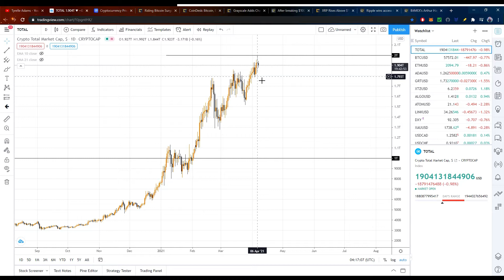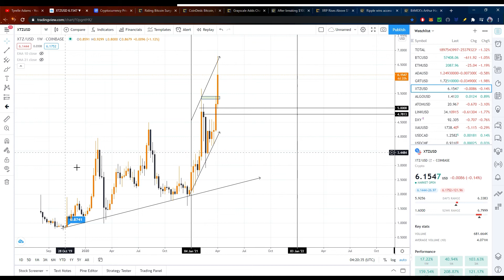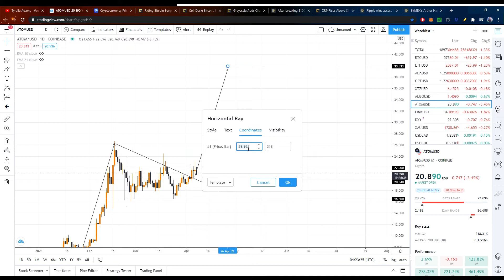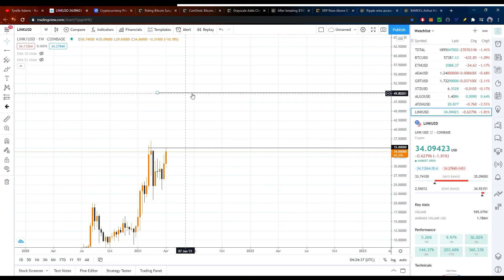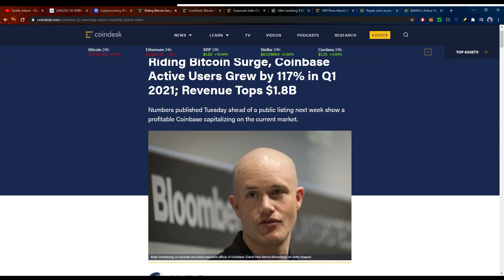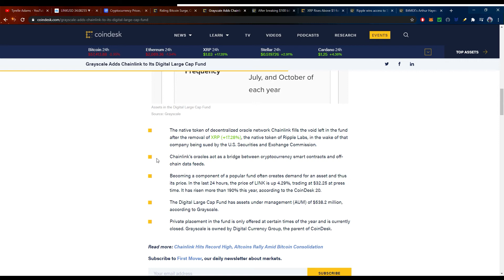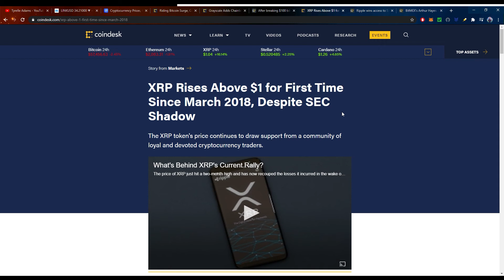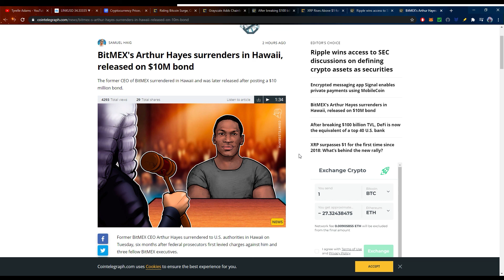Crypto Market Update | COIN, XRP, $100B DeFi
In this video I go over some technical analysis, exciting crypto moves, and crypto news.

Super valuable information.

Deposit your crypto onto Vauld and earn crypto interest